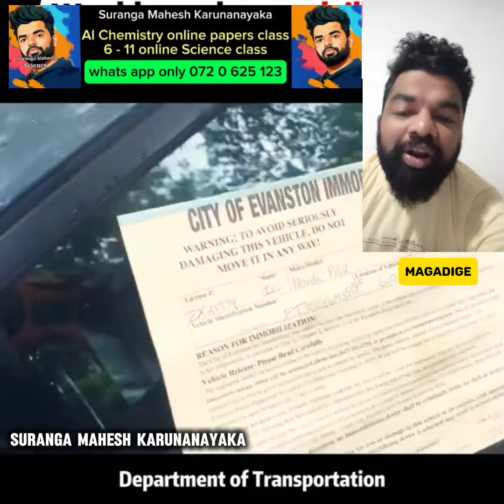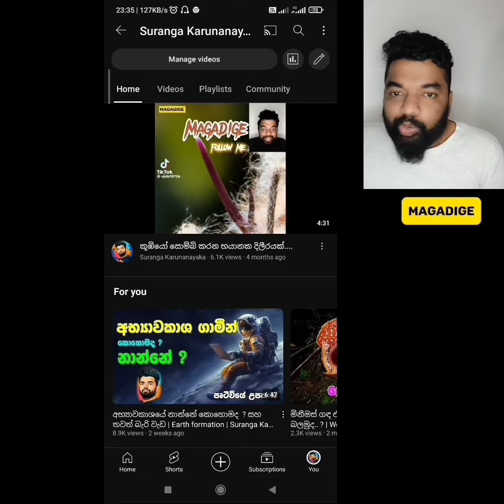මෙන්න ලෝකයේ දිගම කාර් එක 😱 බලන්නකෝ .. තවත් ඒව තියනව | science | longest car | Suranga Karunanayaka